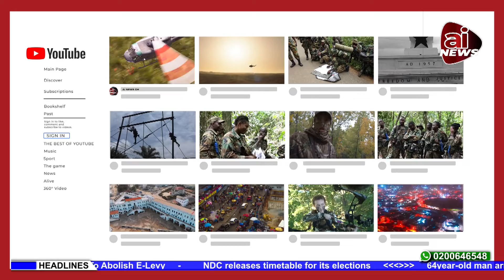64year-old man Arr£st£d +NDC releases timetable for its election